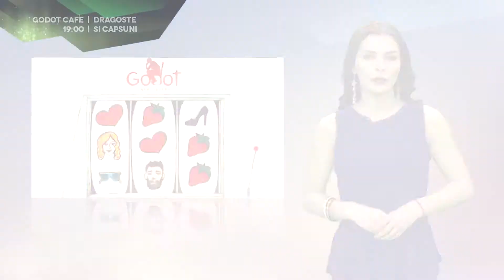Culture Guide 13 martie 2015